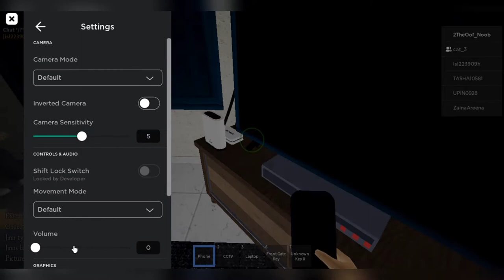Ada Banyak Hantu Kejar Qayyum?!! - [Horror] Kampong (Roblox Malaysia) ~Lariii!!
Hello semua!! Semoga tahun 2022 ini jadi tahun yang baik!! Bye!!

Roblox ialah platform permainan dalam talian dan sistem penciptaan permainan yang dibangunkan oleh Roblox Corporation. Ia membolehkan pengguna memprogram permainan dan bermain permainan yang dicipta oleh pengguna lain. Dicipta oleh David Baszucki dan Erik Cassel pada tahun 2004 dan dikeluarkan pada tahun 2006, platform ini menganjurkan permainan ciptaan pengguna berbilang genre yang dikodkan dalam bahasa pengaturcaraan Lua. Bagi kebanyakan sejarah Roblox, ia agak kecil, sebagai platform dan syarikat, disebabkan oleh pengasas bersama Baszucki yang kurang minat dalam liputan akhbar dan ia "hilang di kalangan orang ramai" dalam sejumlah besar platform yang dikeluarkan di sekitar masa yang sama. Roblox mula berkembang pesat pada separuh kedua tahun 2010-an, dan pertumbuhan ini telah dipercepatkan oleh pandemik COVID-19.

Roblox adalah percuma untuk dimainkan, dengan pembelian dalam permainan tersedia melalui mata wang maya yang dipanggil "Robux". Sehingga Ogos 2020, Roblox mempunyai lebih 164 juta pengguna aktif bulanan, dengan ia dimainkan oleh lebih separuh daripada semua kanak-kanak berumur bawah 16 tahun di Amerika Syarikat.

Walaupun Roblox secara amnya telah menerima ulasan positif daripada pengkritik, ia telah menghadapi kritikan kerana penyederhanaan, transaksi mikro dan amalan eksploitatif yang didakwa ditujukan kepada kanak-kanak.